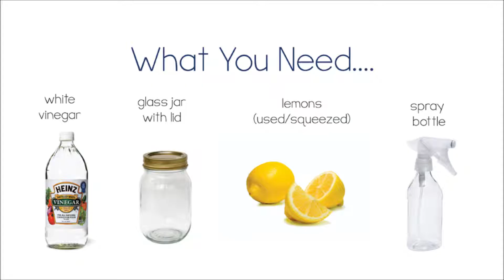DIY Wednesdays Kitchen Cleaner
Get ready for spring cleaning with this all natural and easy DIY kitchen cleaner!